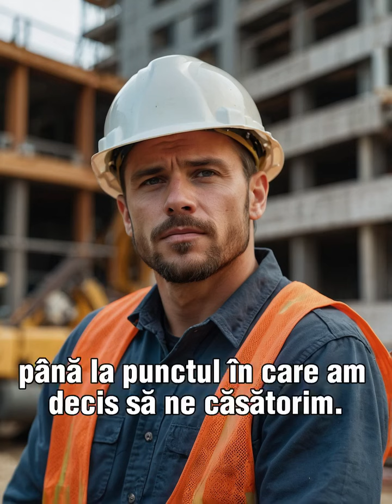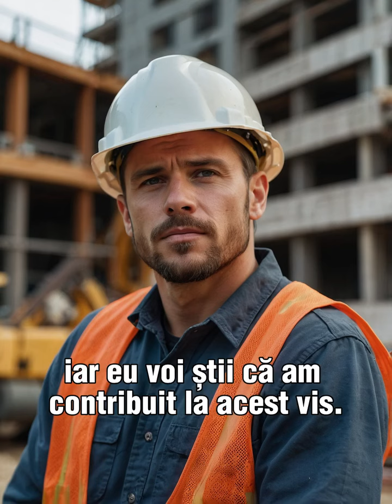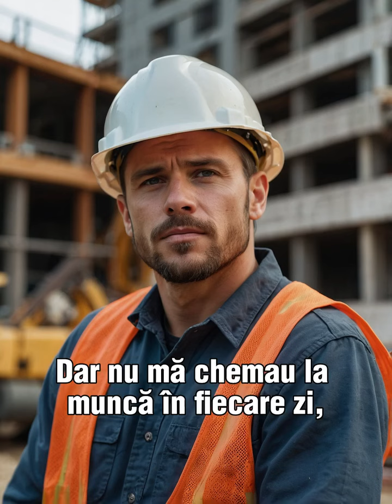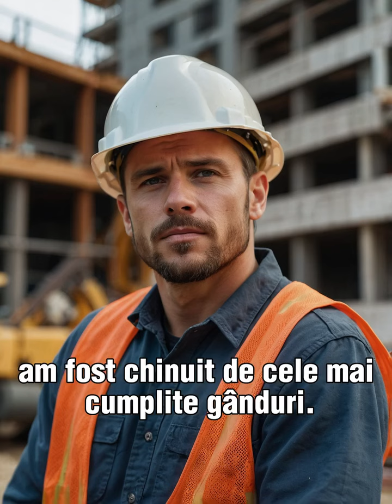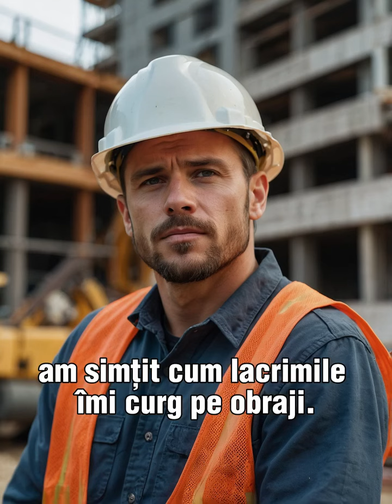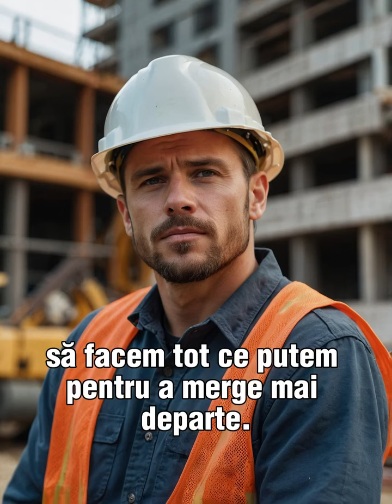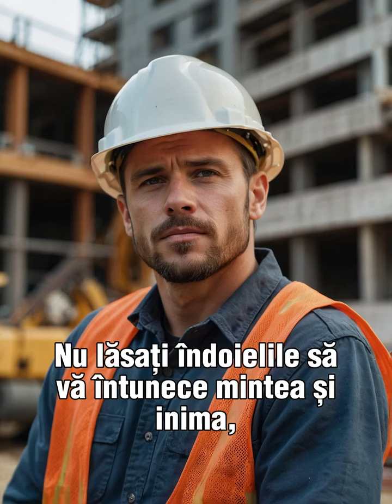Am plecat să muncesc în străinătate să îmi pot ajuta soția să reușească să își termine facultatea.